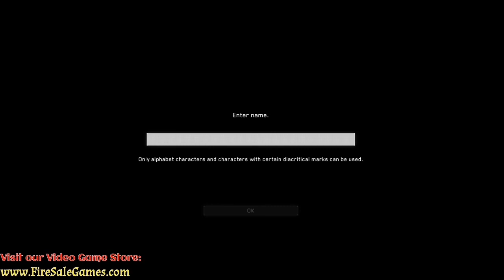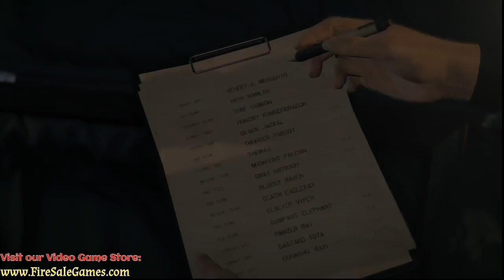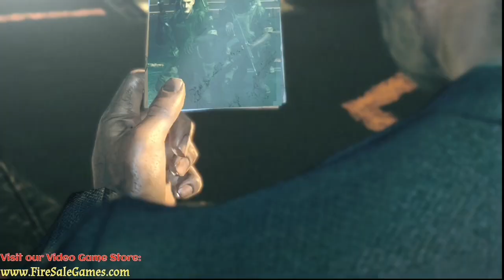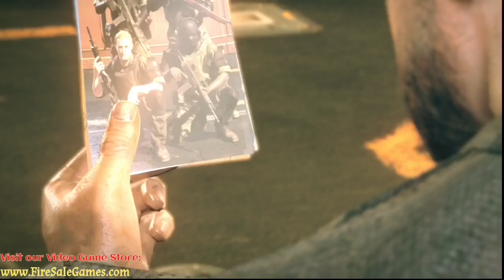Vanished in the Dust: Unraveling Metal Gear Survive's Mysterious Dite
Welcome to the world of "Metal Gear Survive," a spin-off from the storied Metal Gear series that redefines survival action-adventure. Embark on a relentless journey through Dite, a land shrouded in mystery and engulfed by "The Dust," a toxic cloud that blurs vision and depletes oxygen, challenging every step you take.

"Metal Gear Survive" thrusts players into an unforgiving environment where survival hinges on exploration, strategy, and the strength of your alliances. Whether in solo play or cooperative multiplayer, your mission is to navigate through Dite, gather essential resources, and unlock portal generators for fast travel, all while managing your base camp and defending it against hordes of crystalline zombie-like creatures known as "Wanderers."

Exploration is at the heart of "Metal Gear Survive." Venture into Dite's vast landscapes, from its obscured terrains covered by The Dust to its treacherous ruins, to collect food, water, and materials crucial for your survival. The thrill of discovery is matched only by the dangers that lurk in the fog, where visibility is nearly zero, and every breath could be your last.

Your base camp in "Metal Gear Survive" is your sanctuary and your stronghold. A strategic hub where you'll refine resources, craft weapons and gadgets, and plan your next foray into the unknown. Building defenses, advanced crafting stations, and managing survivors rescued from Dite's clutches are vital for sustaining life and securing your perimeter against the relentless Wanderer attacks.

Cooperative multiplayer brings a dynamic layer to the survival action-adventure of "Metal Gear Survive." Join forces with up to three other players to tackle missions, share resources, and survive the horrors of Dite together. The shared struggle for survival fosters a unique bond, as players strategize, fight, and build together, forging friendships in the face of adversity.

In "Metal Gear Survive," every decision, every craft, and every battle is a step toward mastering the art of survival in the hostile world of Dite. From managing hunger and thirst to engaging in stealth or direct combat with the Wanderers, the game offers an immersive, challenging experience that pushes the limits of survival action-adventure.

Join us on this captivating journey through "Metal Gear Survive," where the mysteries of Dite await. Experience the thrill of exploration, the intensity of base camp strategy, and the camaraderie of cooperative multiplayer as you fight to survive in a world where danger and wonder coexist at every turn.